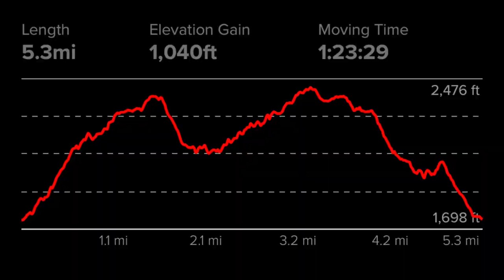Rinconada Trail + Abandoned Mine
I rode Rinconada Trail in Santa Margarita, CA.  On the way back I went off trail a little to find the Rinconada Abandoned Mine, turned out to be a good ride.  Hope you enjoy!!

See Photos of the ride on Instagram scouts_out_yt

---My Bike & Upgrades---

-2020 YT Capra Base 27.5
-GX rear derailleur
-All Mountain Frame Protection
-Granite Stash Tools in my handlebars and stem

---Equipment I ride in---

-Fox Gloves
-Fox Racing Launch Pro Knee Guards
-USWE Backpack

—Camera/Editing Gear I use—

-GoPro Hero 9 Black
-Max Lens Mod
-Media Mod
-DJI Pocket 2
-DJI Mavic Air 2
-Canon EOS RP w/ 24-105 IS STM
-RF 50mm f/1.8 STM
-RF 35mm f/1.8 IS Macro STM
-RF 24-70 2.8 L